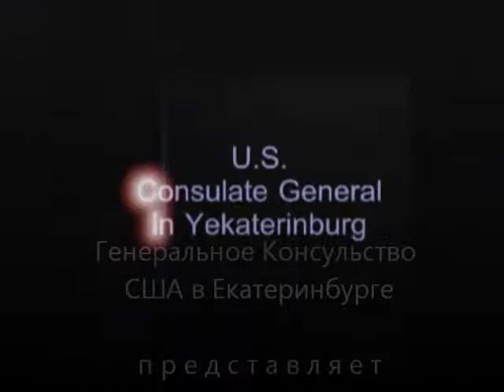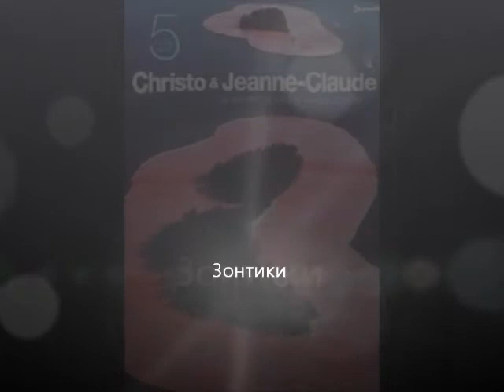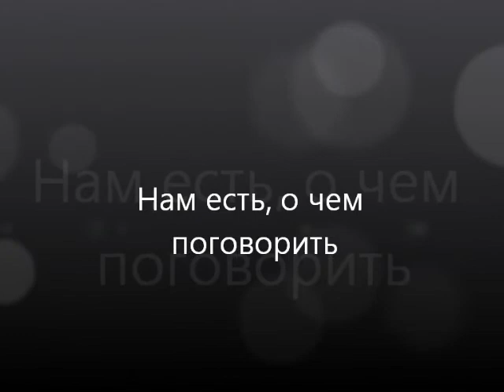Генри Корра в Екатеринбурге / Henry Corra in Yekaterinburg, Russia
В октябре 2012 г. американский режиссер-документалист Генри Корра посетил Екатеринбург по приглашению Фестиваля документального кино "Россия" при поддержке Российско-американской двусторонней Президентской комиссии.

In October 2012 American documentary filmmaker Henry Corra visited Yekaterinburg, Russia on invitation of the Documentary Film Festival "Rossiya" under the auspices of the U.S.-Russia Bilateral Presidential Commission.